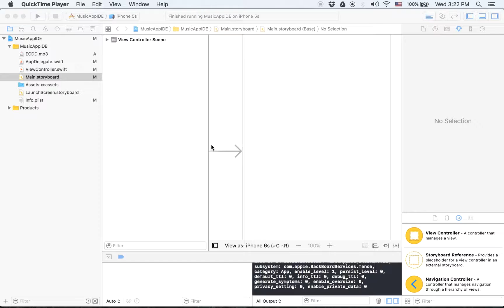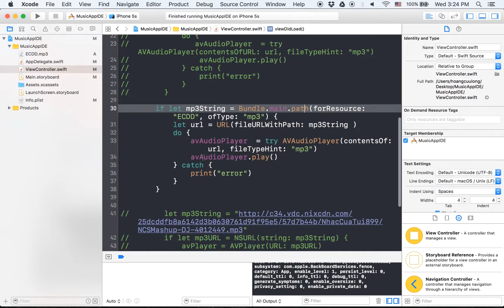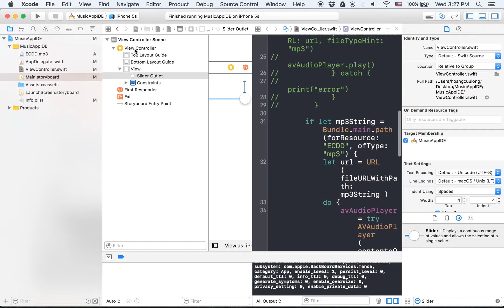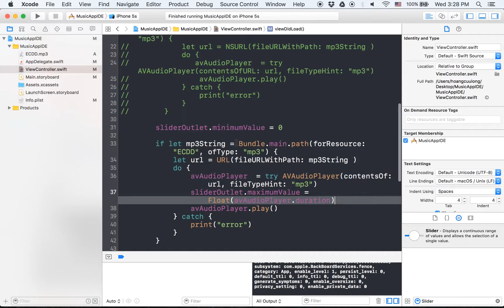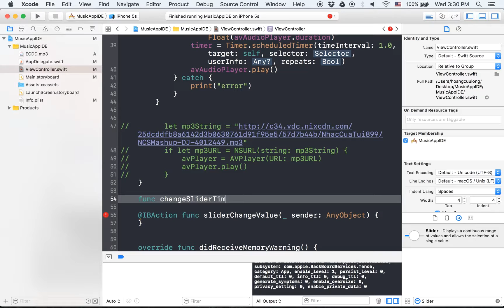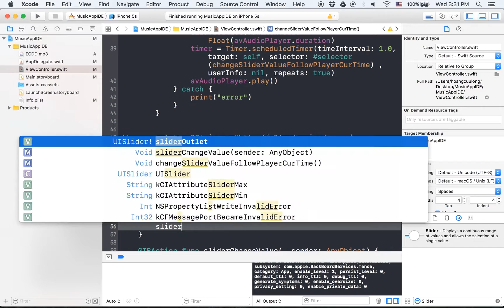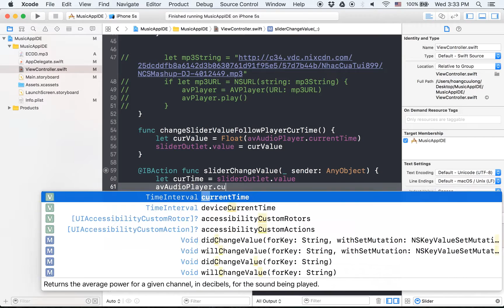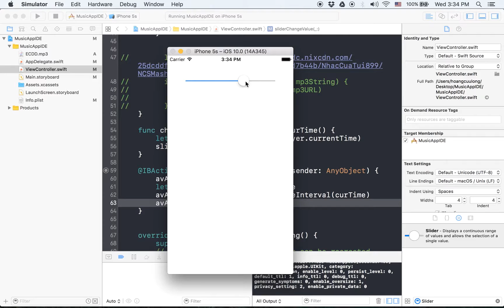[App Music] 2. Slider, Timer, AVAudioPlayer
Bộ clips kỹ thuật làm app nghe nhạc với Swift 3 do IDEA biên soạn hướng dẫn các bạn từng bước làm được app nghe nhac cho riêng mình :).